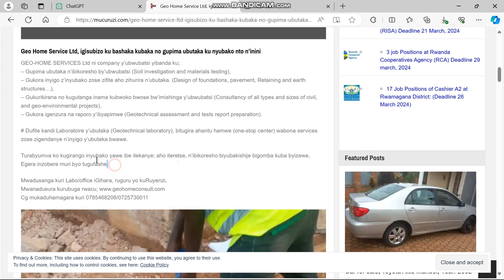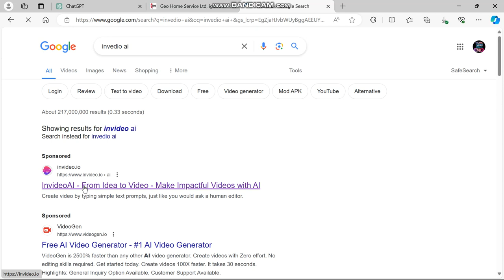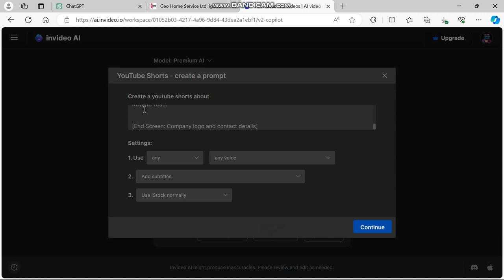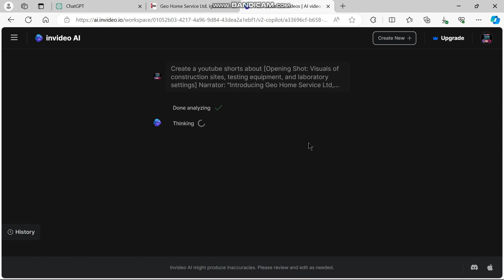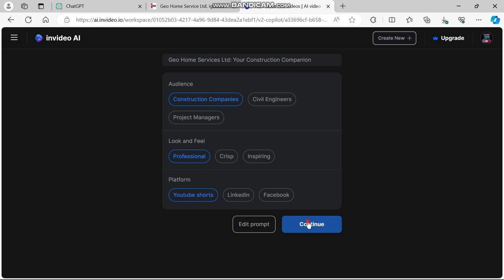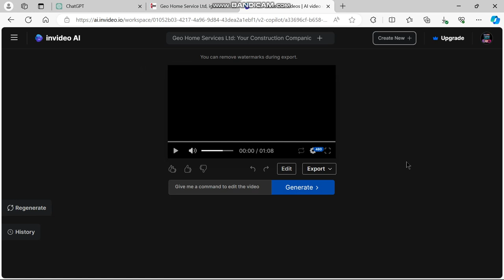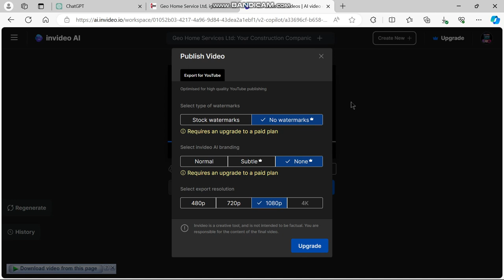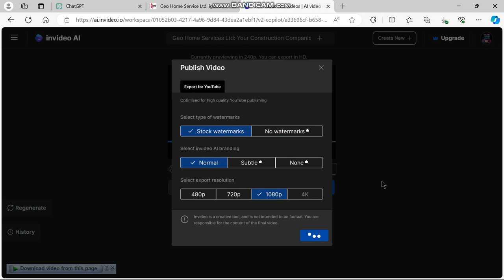Nigute wakora video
Dore uko wakora video nziza ifite amashusho meza mu gihe gito, wifashishije AI ubu ntampamvu yatuma urara amajoro ukamara ibyumweru byinshi ukora video.
Reba iyi video yose umenye uko ugiye kwihutisha ibyo ukora kandi winjiza agatubutse.

Murakoze.

WAZYOUSEASON 1 EPISODE 10
umuturanyi_series S6Ep29
nyaxocomedy COMEDY
papasava EP548